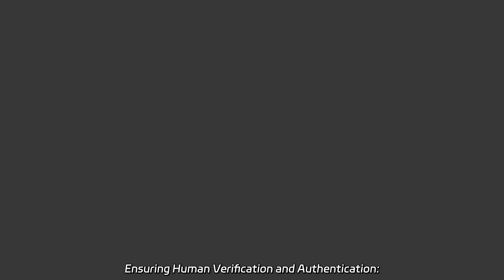Ensuring Human Verification and Authentication: Trusted Solutions for Manufacturers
Ensuring Human Verification and Authentication: Trusted Solutions for Manufacturers Supply the Iris Scanner Biometrics Iris Recognition System Accurate Human Verification and Authentication TCI322 at our factory. Ensure secure verification with this advanced technology.